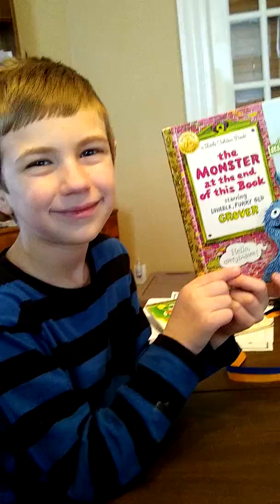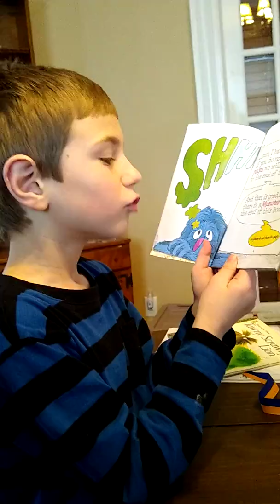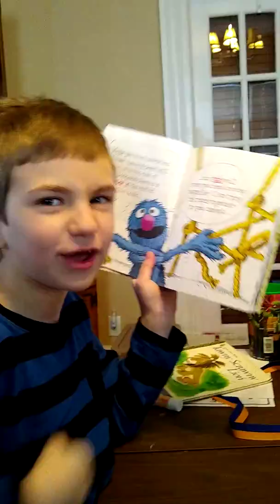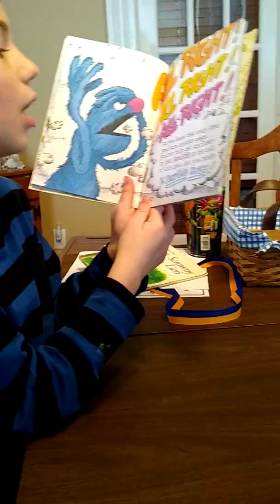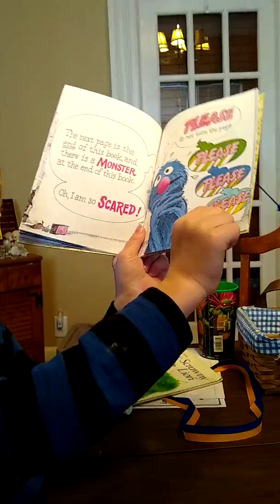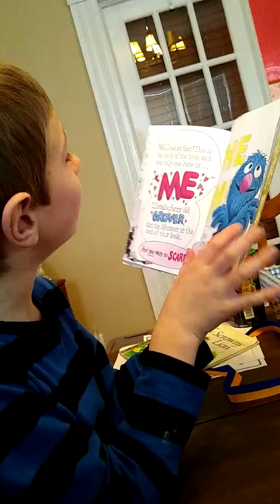Wesley reading The Monster at the End of This Book